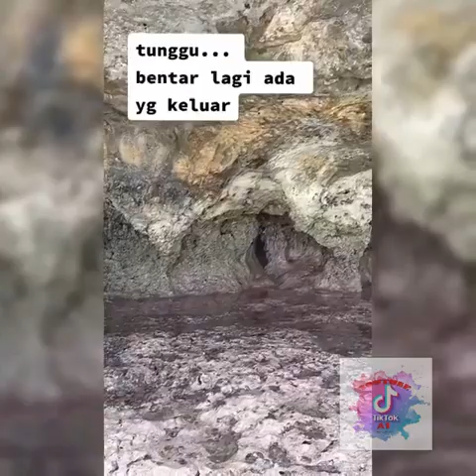LE DEFI - Essaie si tu peux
il se lancent les défis

LIKER, COMMENTEZ et surtout PARTAGEZ